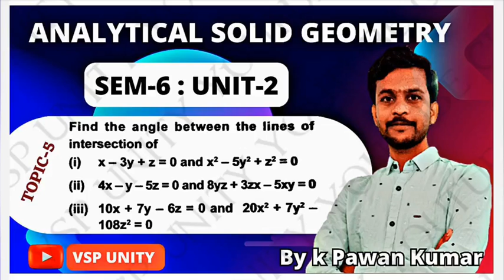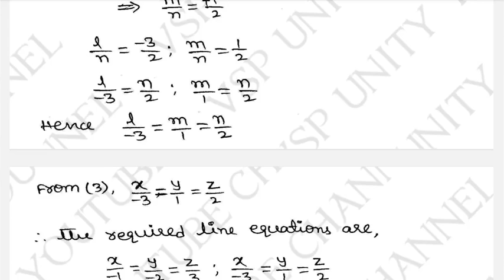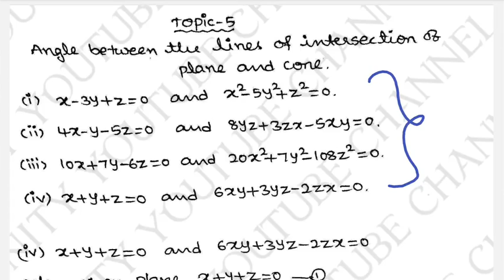Angle Between lines of intersection of plane and cone | analytical Solid Geometry | SEM-6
Angle Between lines of intersection of plane and cone

For Differential and Integral calculus SEM-1 Videos click on below link

For Differential Equations SEM-2 Videos click on below link

For Real Analysis  SEM-3 Videos click on below link

For Algebra SEM-4 Videos click on below link

For Linear Algebra SEM-5 Videos click on
 below link

For Analytical Solid Geometry SEM-6 videos click on below link

For Numerical Analysis SEM-6 videos click on below link